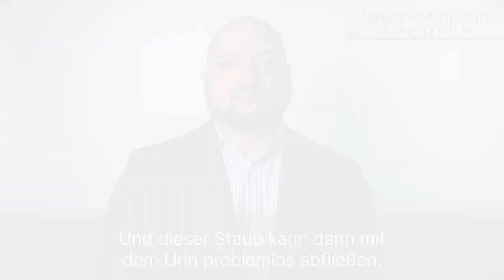Laserbehandlung bei Harnsteinen: 3 Fragen 3 Antworten | Asklepios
Jeder zehnte Deutsche leidet mindestens einmal im Leben an einem Harnstein (Urolithiasis). Dabei können Harnsteine an ganz unterschiedlichen Orten des Harntraktes auftreten. Besonders schmerzhaft sind Harnleitersteine, die häufig Nierenkoliken verursachen und einen medizinischen Notfall darstellen. Privatdozent Dr. Giuseppe Magistro, Chefarzt für Urologie am Asklepios Westklinikum Hamburg in Rissen erklärt, was Harnsteine sind, welche Risiken Harnsteine haben und wie Harnsteine mit dem Laser behandelt werden.

Im Asklepios Westklinikum gibt es seit Februar 2024 Deutschlands erste Spezialklinik für die operative Behandlung der gutartigen Prostatavergrößerung, der sogenannten BPH (Benigne Prostatahyperplasie). Mit sieben Therapieverfahren werden hier neue Standards in der operativen Behandlung etabliert. Dazu zählen neben modernen Laserverfahren auch die Behandlung mit dem robotergestützten Hochdruck-Wasserstrahl, AquaBeam, sowie Stents. Zwei international renommierte Chefärzte leiten dieses Projekt: Prof. Dr. Thorsten Bach und Priv.-Doz. Dr. Giuseppe Magistro.